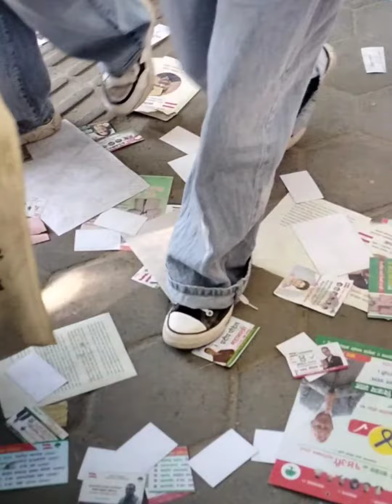यो भिडले हाम्रो नेपाली समाज कता तिर जादैछ भन्ने देखाउछ ।